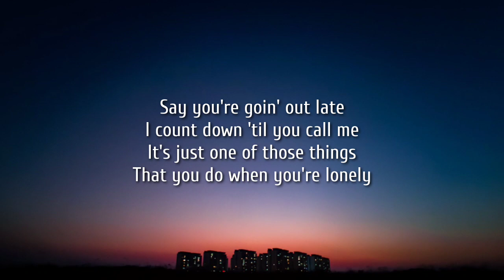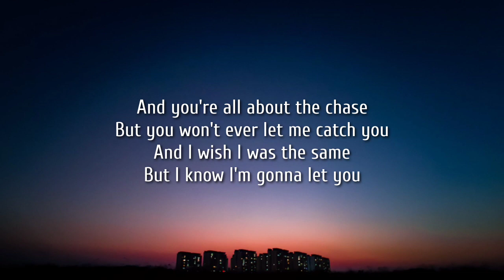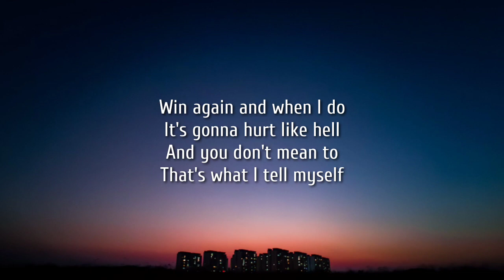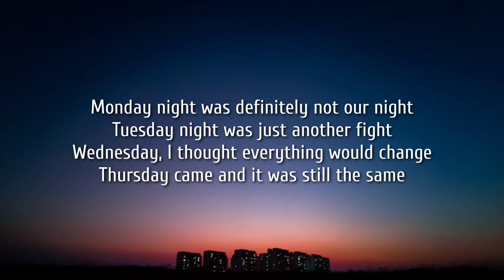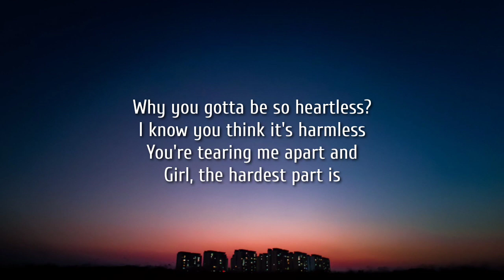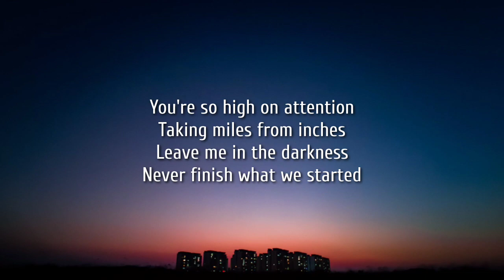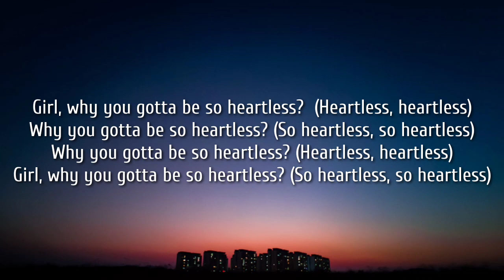Diplo - Heartless (Lyrics) Ft. Morgan Wallen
Lyrics:

[Intro]
Heartless, heartless, heartless
So heartless, so heartless, so heartless

[Verse 1]
Say you're goin' out late

[Chorus]
Taking miles from inches
Girl, why you gotta be so heartless? (So heartless, so heartless)
Why you gotta be so heartless? (So heartless, so heartless)

[Verse 2]
I should probably know this shit by now
Ah, oh (Ah, oh)
But no (But no), no

[Chorus]
Girl, why you gotta be so heartless?  (Heartless, heartless)
Why you gotta be so heartless? (Heartless, heartless)